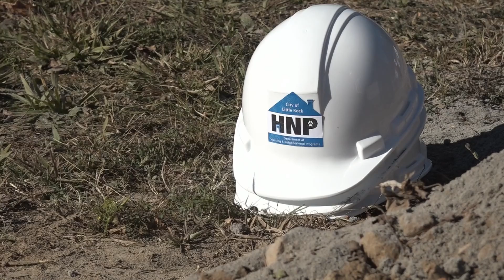New affordable housing coming to Little Rock | What to know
Little Rock city leaders are working to address the nationwide shortage of affordable housing by bringing new options to the city.